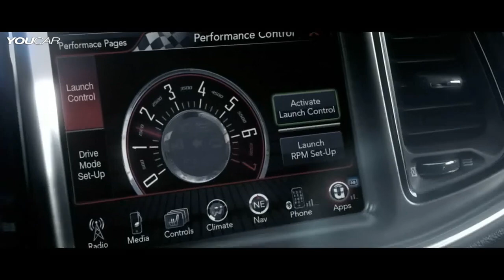NEW 2015 Dodge Challenger & Charger OFFICIAL Trailer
New 2015 Challenger now offers an estimated 485 best-in-class horsepower, track-ready all-new 6.4-liter Scat Pack Model, 392 HEMI Scat Pack Shaker, all-new interior and segment-first standard TorqueFlite eight-speed automatic transmission.

2015 Dodge Charger, four-door Muscle Car, gets new exterior, 300 horsepower V-6 With best-in-class 31 MPG highway, standard segment-exclusive TorqueFlite eight-speed automatic transmission.